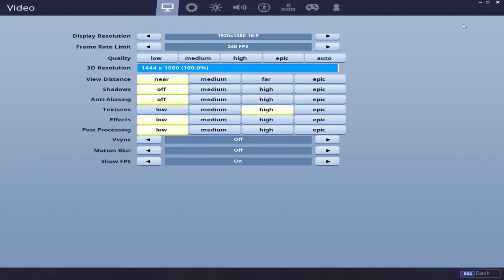*NEW* PORT-A-FORTRESS BEST PLAYS..!!! Fortnite Funny WTF Fails and Daily Best Moments Ep.638